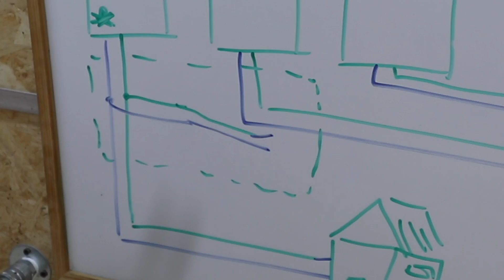Sospetto furto energia elettrica - Come capire se ne siamo vittime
In questo video vediamo come sospettare se siamo vittime di furto di energia elettrica e come comportarci.
Agire di istinto anche se siamo sicuri non è sempre una buona idea.

•Lama per metalli per sega nastro
•Morsetto angolare per saldature
•Compressore Aria Stanley 50 Lt Litri Compatto Manometro Elettrico Ruote Valvola
•Olio lubrificante di linea per utensili pneumatici che vedete nel video oppure

La mia fotocamera - videocamera: Canon EOS M6